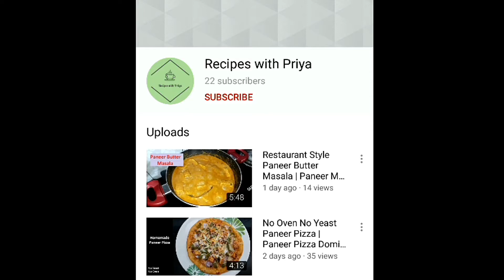10 मिनट से भी कम में बनाये सूजी का दानेदार हलवा | Perfect Suji ka halwa | Navratri ka Prasad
In this video you will the recipe Suji ki Halwa with easy steps. Its very easy recipe and you can prepare as a prasad on any festival. Below are the Ingredients used in the preparation. So start watching my video and prepare sooji ka halwa as a prasad in this Navratri.

Ingredients :

Sooji - 300gm
Dry Fruits (As per the Availability)